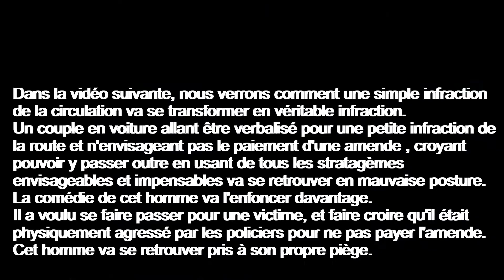MEXICO VIOLENCE POLICE : UN HOMME IRRITE LA POLICE POUR UNE SIMPLE INFRACTION DE LA CIRCULATION.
Dans la vidéo suivante, nous verrons comment une simple infraction
de la circulation va se transformer en véritable infraction.
Un couple en voiture allant être verbalisé pour une petite infraction de
la route et n'envisageant pas le paiement d'une amende , croyant
pouvoir y passer outre en usant de tous les stratagèmes
envisageables et impensables va se retrouver en mauvaise posture.
La comédie de cet homme va l'enfoncer davantage.
Il a voulu se faire passer pour une victime, et faire croire qu'il était
physiquement agressé par les policiers pour ne pas payer l'amende.
Cet homme va se retrouver pris à son propre piège.
MEXICO VIOLENCE POLICE: A MAN IRRITS POLICE FOR A SIMPLE VIOLATION OF TRAFFIC.
In the following video we will see how a simple offense
traffic will turn into a real offense.
A couple in a car going to be fined for a small offense of
the road and not considering paying a fine, believing
be able to override it by using all the ploys
possible and unthinkable will end up in bad shape.
This man's comedy will sink him further.
He wanted to pretend to be a victim, and pretend he was
physically assaulted by the police for not paying the fine.
This man will find himself trapped in his own trap.